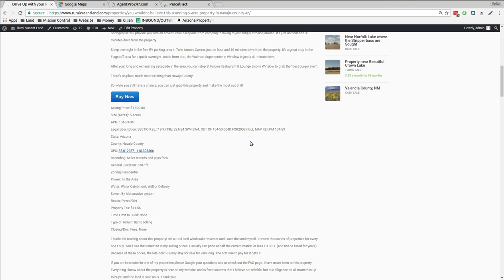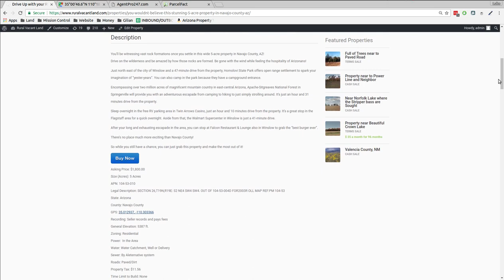Top of a Hill With a View Over the Valley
Rural Vacant Land - Easy Cheap Land Priced 50-80% Below the Competition

Luke wants you to be able to easily buy the land you want, have fun, enjoy perks of off-the-grid adventures!